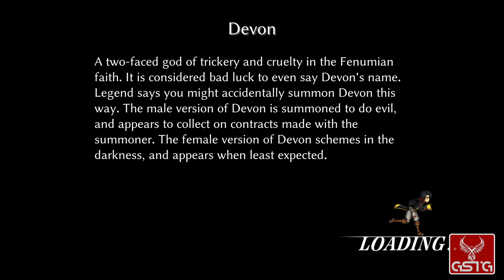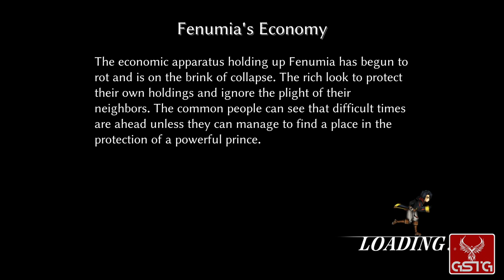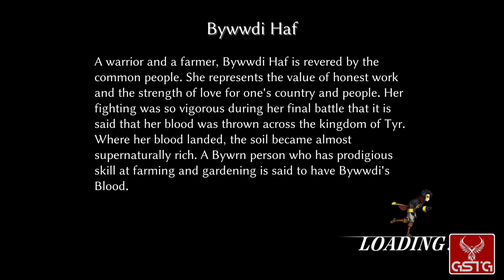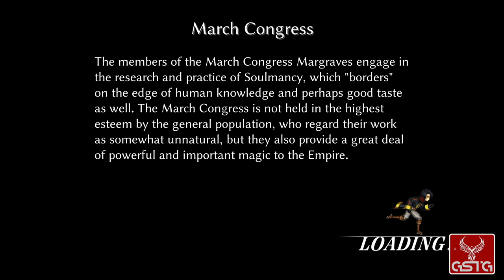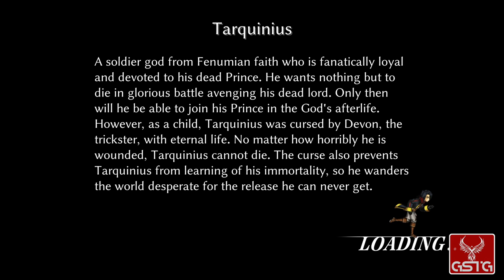Fallen Legion: Flames of Rebellion [GAMEPLAY] - PS4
Fallen Legion: Flames of Rebellion gameplay from PS4.
Pure Fallen Legion: Flames of Rebellion gameplay without comment.

In Fallen Legion the player takes on the role of a young princess by the name of Cecille. Her father – the king of Fenumia, died prematurely, leaving his daughter with the duty to ensure the country's well being. A mysterious, talking book with a power to bring a steel weapon to life is one of the most confusing elements of the deceased father's heritage. Apart from that however, the book has held a dark secret of the kingdom – as it turned out, Fenumia is a place far less idyllic than its inhabitants thought. In order to fulfill her duty and bring both peace and safety to her subjects, Cecille has to face dangerous enemies and monsters.